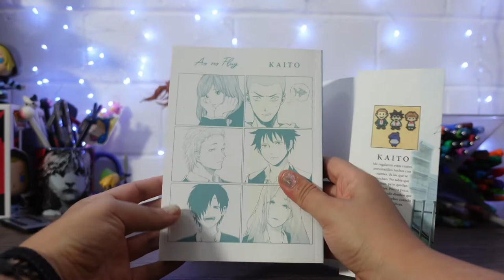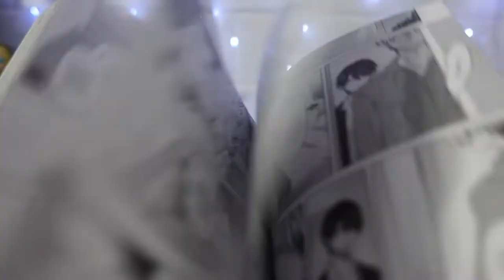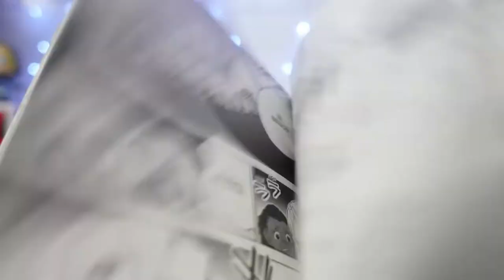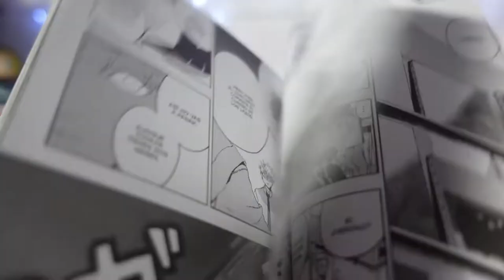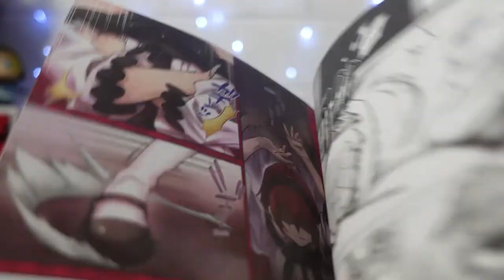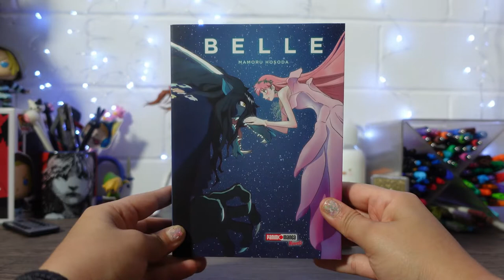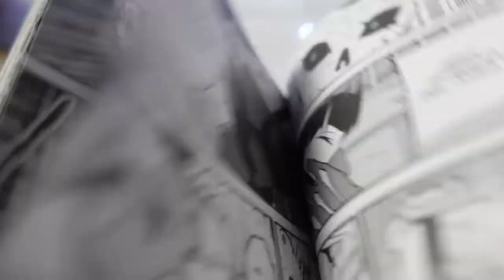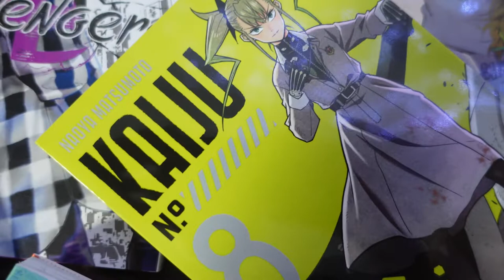¡Llegaron las novedades de julio de Panini Manga México! 💕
(´∩｡• ᵕ •｡∩`)

Hace un par de días llegaron las novedades de julio de Panini Manga México ✌🏻